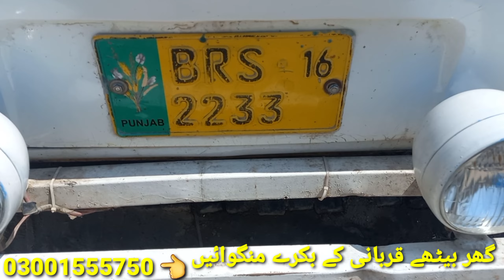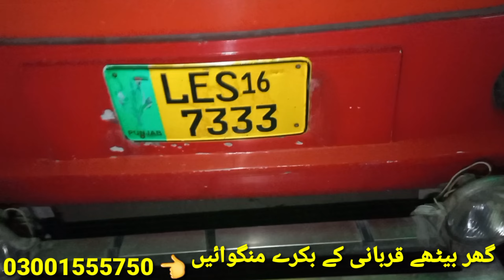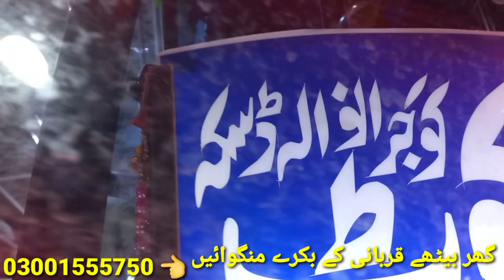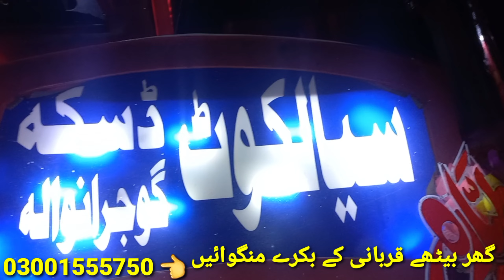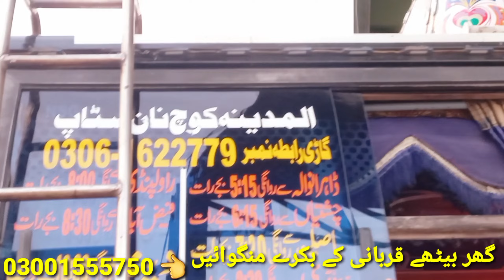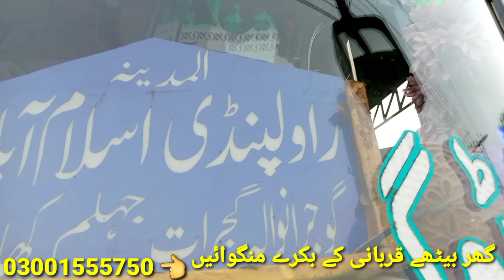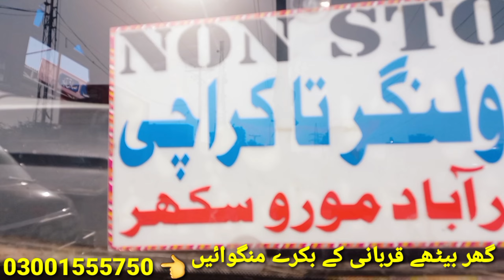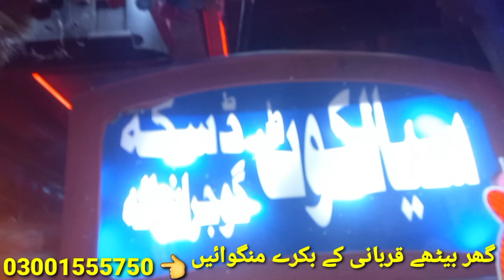7 دن میں 95 بکرے سیل کارگو، گھر بیٹھے سستے بکرے ہم سے منگوائیں، قربانی والے بکرے، پاکستان کارگو بکرے